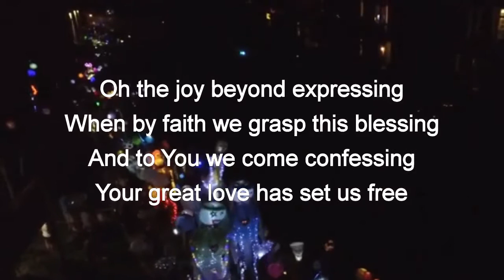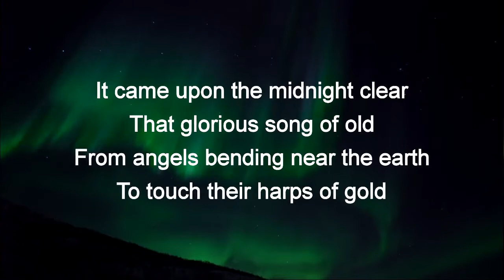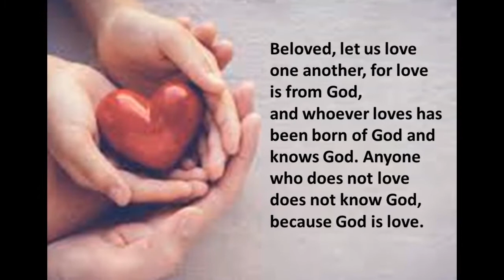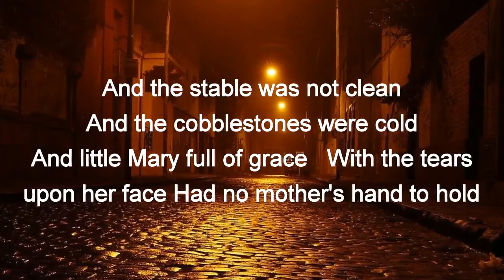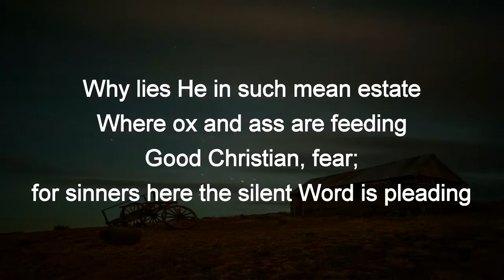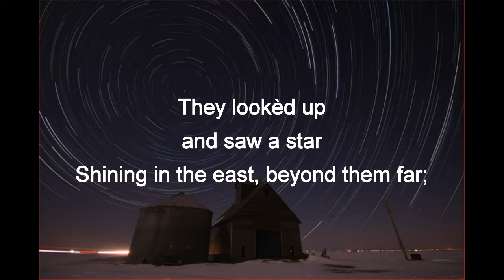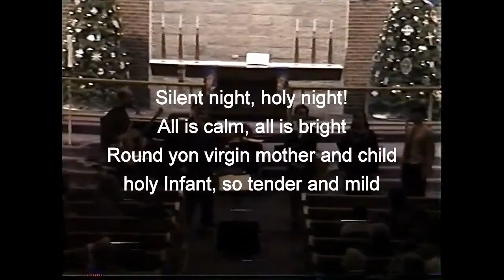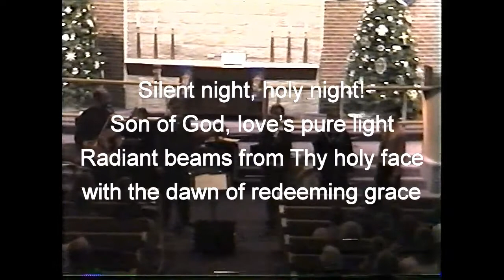Faith Lincoln Worship Resource - Christmas Eve 2020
Carols and readings tell the story of Christ's birth.  Pastor Will Miller with a Christmas Eve message.  Closing carol recorded in Faith's former Madison Avenue sanctuary in 1999.